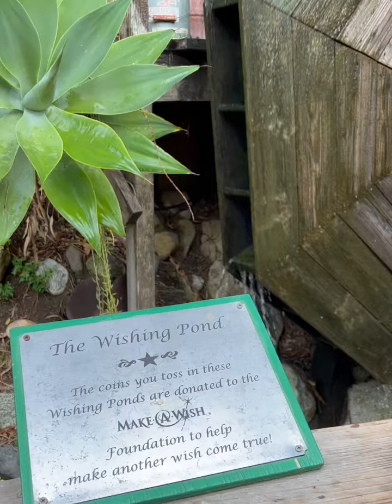Sawdust Festival at Laguna Beach on July 30 2022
whereisMarnie hereismarnie